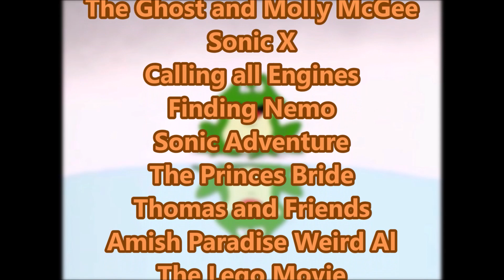Kipper the Frog Meme compilation part 14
Part 14 in my Kipper the Dog Meme compilation series.